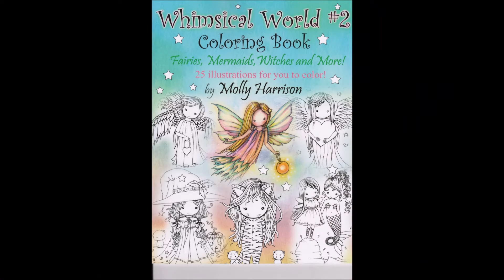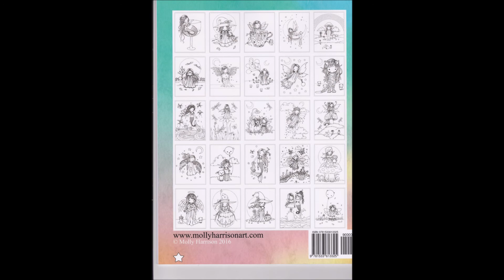whimsical world 2 white the author molly harrison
whimsical world 2

molly harrison

molly harrison